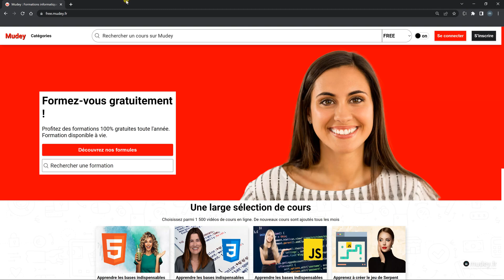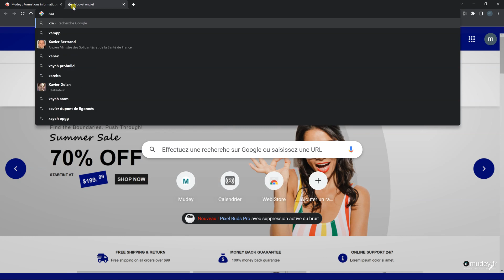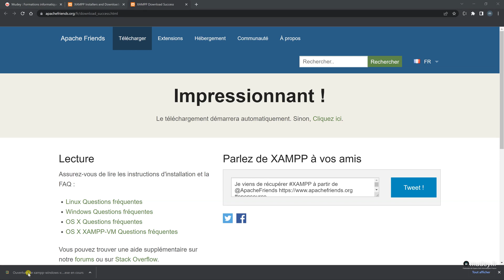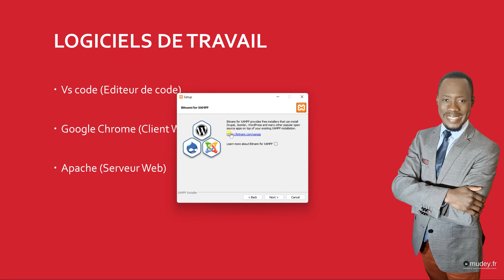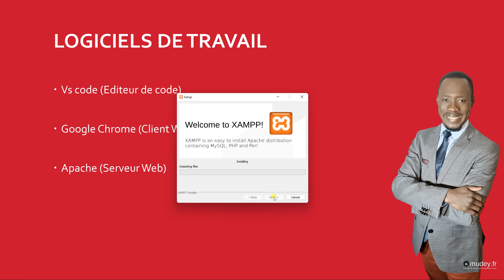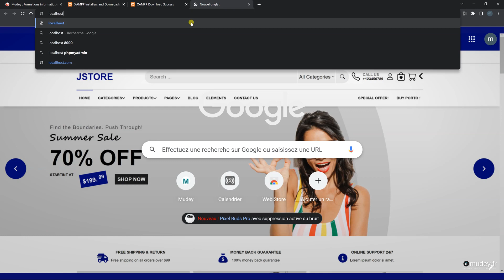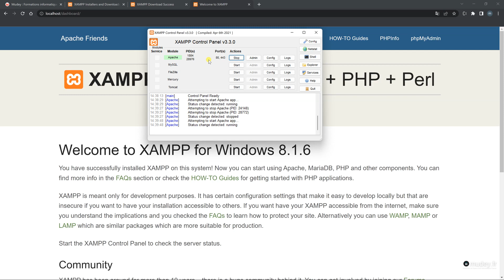Mudey Formation | Cours 8 Installation de Xamp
Formation Gratuite Symfony 6
Vous avez toujours voulu être développeur, savoir comment on crée un site web ou plus généralement une application fonctionnant sur Internet ?
Cette formation va vous donner les rouages pour y parvenir sans aucune connaissance préalable. Nous allons vous emmener progressivement sur le chemin des compétences, étape par étape, depuis une connaissance zéro, vers le point ultime où vous pourrez être complètement autonome pour poursuivre vous-même votre apprentissage (on ne cesse d’apprendre).